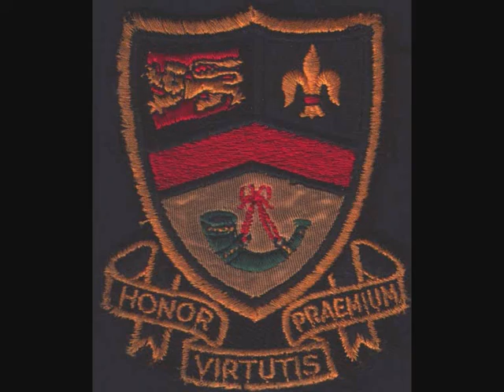Wellington Reunion 2015 Cake Cutting & Prizegiving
A look back at the Wellington School Reunion 2015 Cake Cutting & Mini Prizegiving Ceremony - Friday 26th June 2015 at the Lever Club, Port Sunlight. Held to mark 20 years since the schools closure!